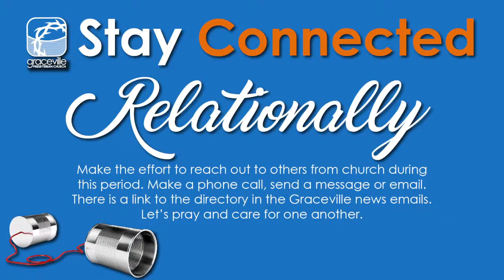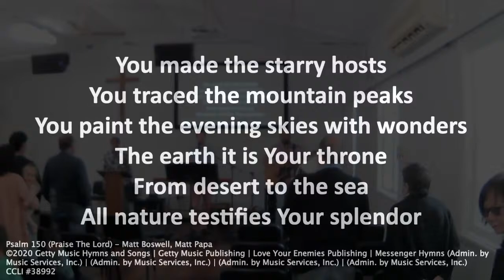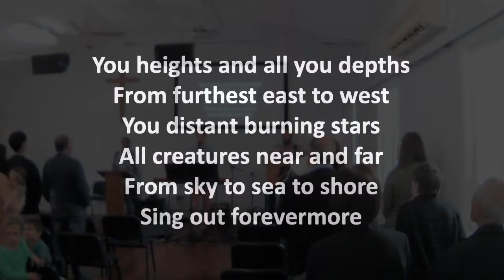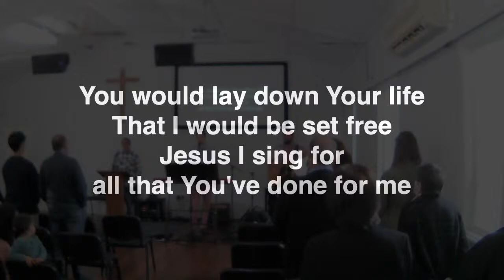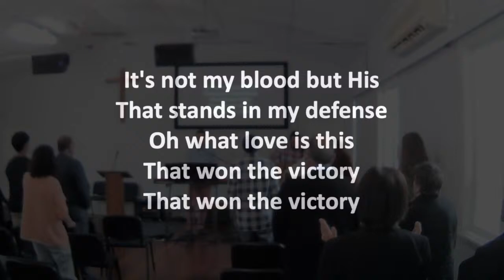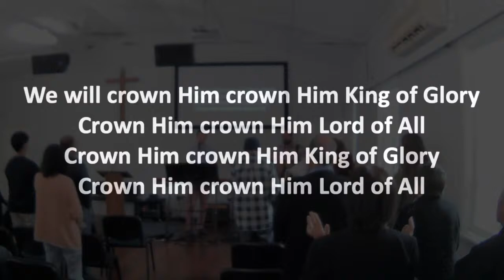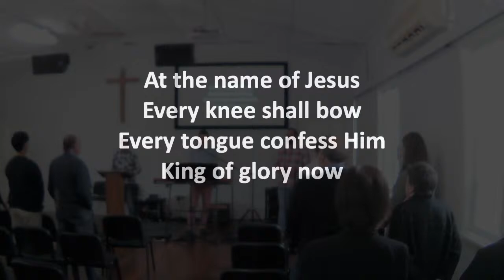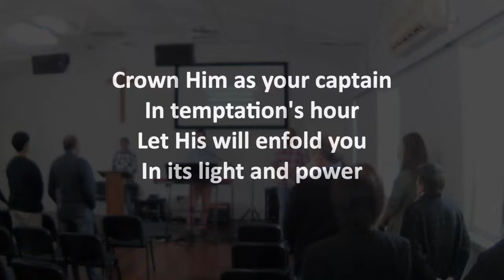GPC Sunday Service - 21 August 2022 - The God who is boss - Rohan Pieris - Exodus 7:8-10:29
Graceville Presbyterian Church Sunday Service - 21 August 2022
Topic: The God who is boss
Bible Reading: Exodus 7:8-10:29
Speaker: Rohan Pieris

If you are new or visiting, please sign our "Virtual visitor card"
for more information on our in-person services.